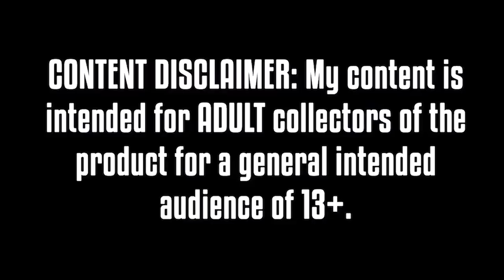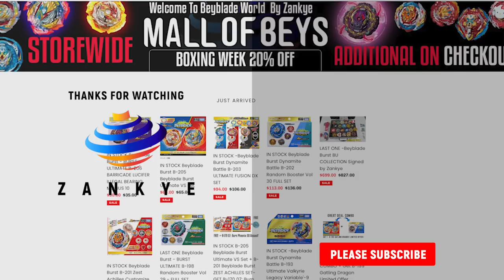Who Is The ULTIMATE KING Of Beyblade Burst? ALL GENERATIONS KING OF THE HILL +)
FINAL BEYBLADE BURST GENERATIONS ULTIMATE KING OF THE HILL (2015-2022) (+13)

Since generations is a buzzword term used to describe the years of Beyblade Burst I decided to use that for the title so it made sense, this video while not including EVERY POSSIBLE beyblade burst battle includes majority of the main beyblade burst releases with some I included out of personal bias. This includes Season 1-Season 7 of the Takara Tomy products in 3 stadiums.

The goal is to see who is the STRONGEST final release or who at least manages to live until the end, since I did list up the beys some matches are obvious some are impossible to not have happened.

I had to recover some corrupt footage so some rounds may have been lost but worked tirelessly to deliver a good send off to the Burst generation.

Please support the video by liking and subscribing I appreciate all of the love over the years and will continue to cover Beyblade, I know most don't read the description but you have my love and thanks.

Here's to more Beyblade.

YOU CAN BUY HASBRO BEYBLADE BURST HERE :
AMAZON

TARGET - goo.gl/Ya285E